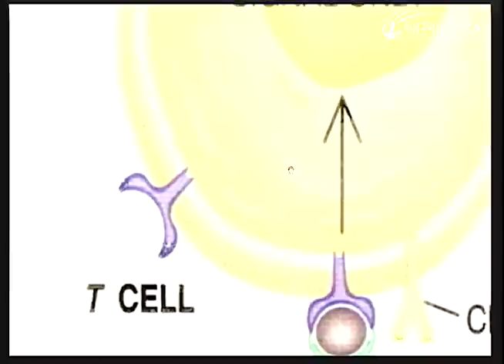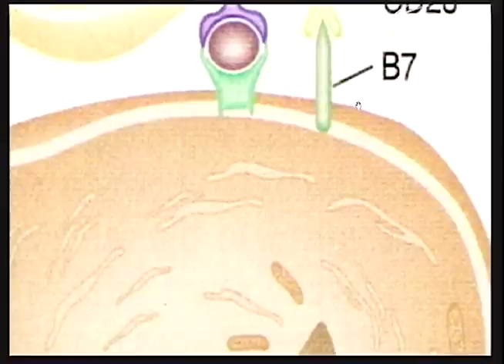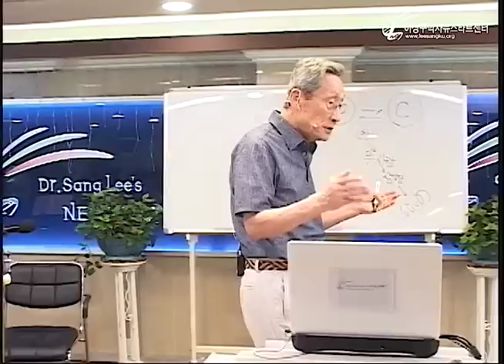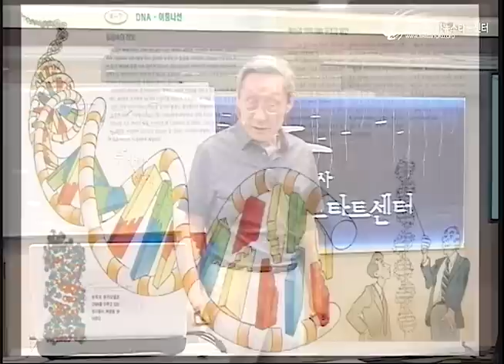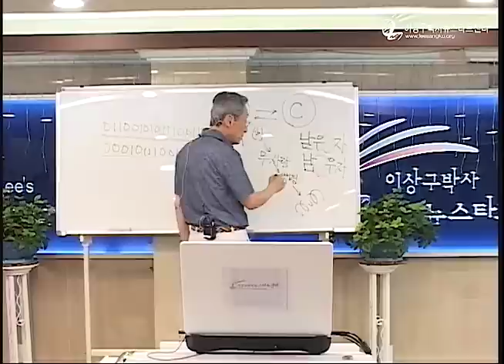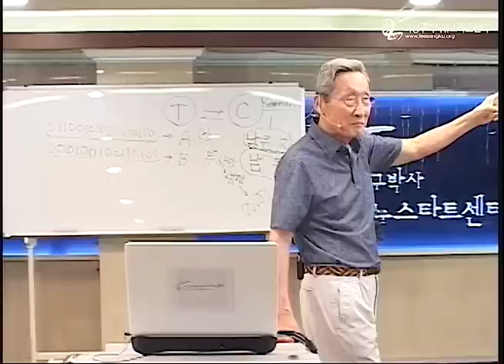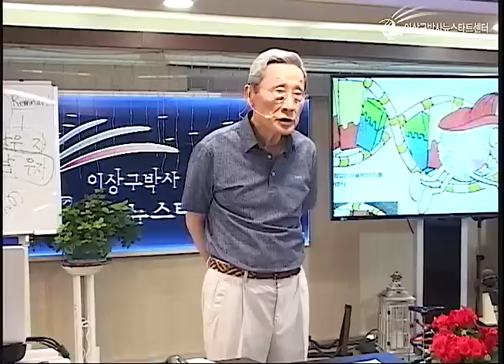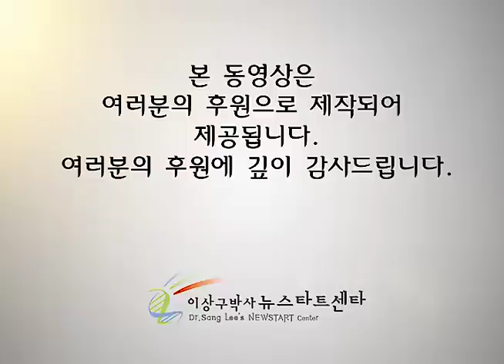R217 16 세포의 글자, 유전자의 복구